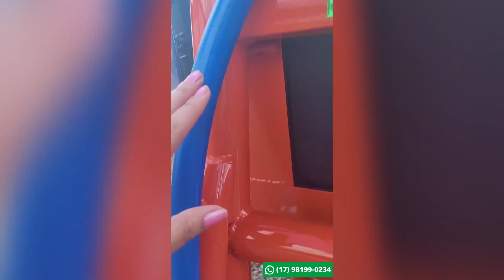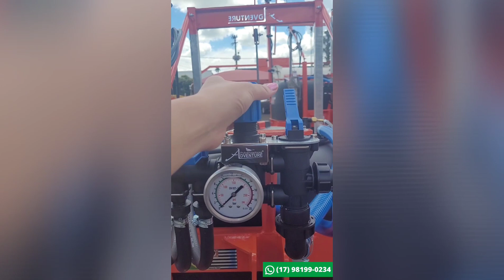Comando Regulador de Pressão - O que é e para que serve - Agro Adventure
PARA MAIS INFORMAÇÕES É SÓ ME CHAMAR NO ZAP - 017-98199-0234 👆

O Agro não para!!! O Agro é Adventure!!!

Dúvidas ou sugestões comente aí em baixo!

 ► Siga no Instagram: @larissa_agro_adventure

CRÉDITOS
Apresentação: Larissa Pires
Produção e Edição: Equipe Adventure

🔵Este é o canal da Agro Adventure.
📩 Adventure Máquinas
R Honorato Frutuoso de Medeiros, 283
CEP 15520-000 Valentim Gentil - SP